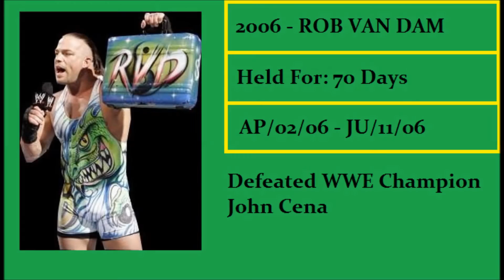Money in the Bank Winners (2005-2016)